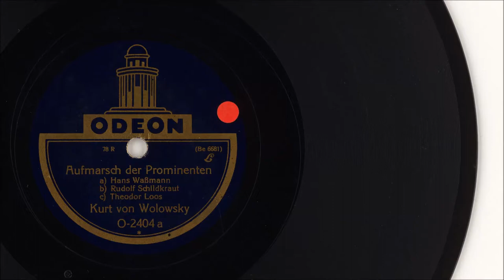Kurt von Wolowsky Aufmarsch der Prominenten Hans Waßmann Rudolf Schildkraut Theodor Loos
Schmonzetten, Schmäh und Parodie Wort- und Tondichtungen des frühen 20. Jahrhunderts aus den Beständen des Deutschen Musikarchivs der Deutschen Nationalbibliothek

Kurt von Wolowsky (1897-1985): Aufmarsch der Promineten:
a) Hans Waßmann - b) Rudolf Schildkraut - c) Theodor Loos, Textvorlage: Friedrich Schiller (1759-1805)